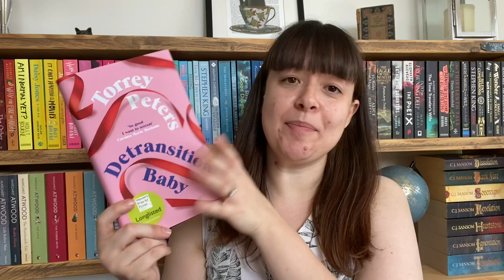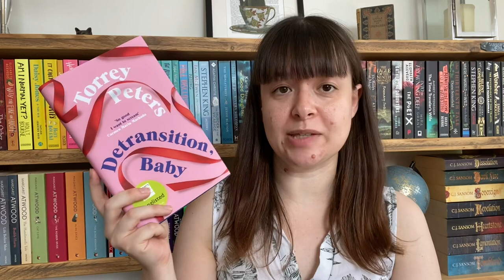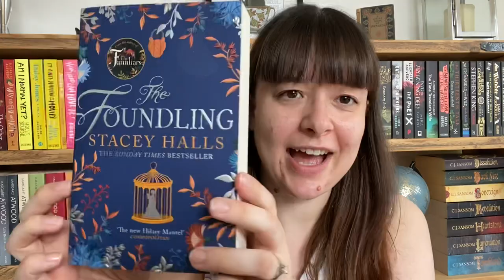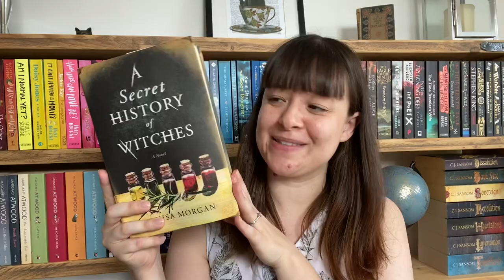SCRABBLE JUNE TBR! - What Victoria Read - Booktube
The lovely Caz from Cats And Camera was kind enough to let me borrow her Scrabble TBR game and I had such a great time playing it!

Victoria xx